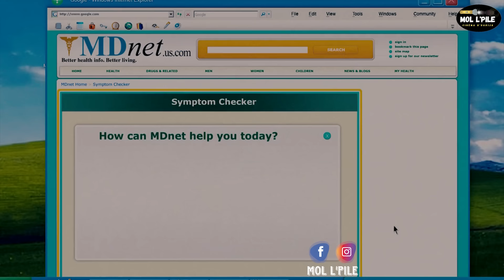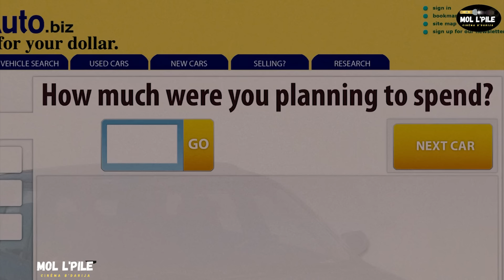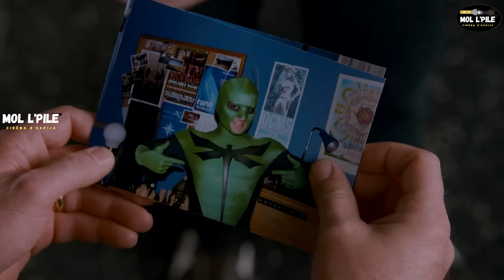ولد يصبح بطلاً خارقًا💪 ويمشي على الحائط 🧱 بعد أن عضته حشرة غريبة😨 || ملخص فيلم 🎦 𝐒𝐮𝐩𝐞𝐫 𝐇𝐞𝐫𝐨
ملخص فيلم  𝐒𝐮𝐩𝐞𝐫 𝐇𝐞𝐫𝐨، ولد يتيم في المدرسة الثانوية يتم عضه من قبل يعسوب تعرض لإشعاع نووي. يكتسب الصبي قوى خارقة عديدة، ويصبح بطلا خارقًا. تتوالى أحداث الفيلم الكوميدية التي تسخر من كل أفلام (هوليوود) عن أبطال القصص المصورة الخارقين، الملخص مليئ بالأحداث المشوقة والمثيرة، تفرجو فالملخص مغاديش تندموا، فرجة ممتعة❤❤

إسم الفيلم  𝐒𝐮𝐩𝐞𝐫 𝐇𝐞𝐫𝐨